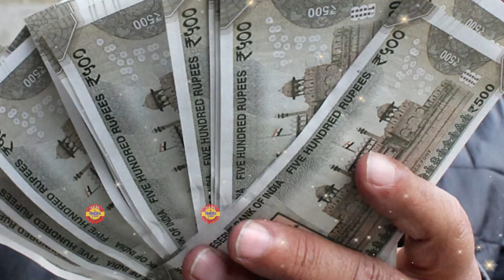हरियाणवी लोकगीत - मने आके बचाले राम बुढ़ापा आ गया ||Lokgeet Song || 2023 || New Latest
सभी दर्शकों को राम राम,

देहाती सत्संग में हम आपके लिए एकदम देसी भजन, गीत, गाने, लोकगीत, नए गीत, पुराने भजन आदि लेकर आएंगे जिसे सुनकर आपको आनंद आ जायेगा और आपको दिन भर भागदौड़ के जीवन में कुछ सुकून के पल मिलेंगे जो और आपका तनाव काम होगा।

❣RT - 2561
❣Song -Mane Aake Bachale Ram Budhapa Aa Gya
❣Artist -
❣Singer - Neha Sharma
❣Editing -
❣Label - Dehati Satsang
❣Copyright - Realtime Production

देहाती सत्संगी भजन
dehati satsangi gane
देहाती सत्संग भजन
देहाती सत्संग के भजन
bhajan satsang
bhajan satsang ke
भजन सत्संग
bhajan satsangi bhajan
bhajan satsang ka
bhajan satsang haryanvi
bhajan satsang ki
bhajan satsang kirtan
भजन सत्संग के
भजन सत्संगी
bhajan satsang wala
bhajan satsang geet
भजन सत्संग का
satsang bhajan
satsang radha soami beas
satsang morning prayer
satsang live
satsang beas
satsang evening prayer
satsang radha soami
satsang song
satsang satsang
सत्संग भजन
satsang pravachan
satsang bhakti
satsang channel
dehati satsang
dehati satsangi bhajan
dehati satsang bhajan
dehati satsang ke bhajan
dehati satsang geet
देहाती सत्संग
bhajan satsang vyas
satsangi jivan katha
satsangi kirtan
satsangi bhajan mala
satsangi jivan
satsangi song
satsangi gane
satsangi mandal
satsangi bhajan mandal
bhajan gana
bhajan ganesh ji ke
भजन गाना
bhajan ganesh
bhajan ganga
bhajan gana video
bhajan ganpati
भजन गाने
भजन गाने वाले
भजन गाने भजन
भजन गाने में
भजन गाने डीजे
भजन गाने डीजे सॉन्ग
dehati geet
देहाती गीत
dehati geet nach
dehati geet bhajan
dehati geet video
dehati geet mala
dehati geet video mein
dehati geet dance